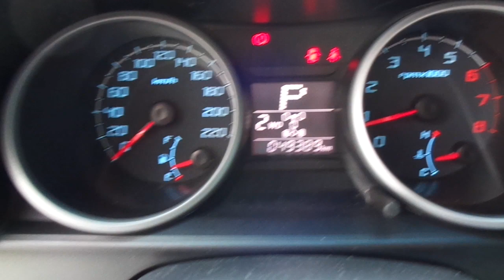Mitsubishi Pajero TR4 2.0 16v 4x4 Automática (Flex) - 2012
NOVÍSSIMA, COM MANUAL E CHAVE RESERVA. S.U.V COMPACTO RECONHECIDO PELA QUALIDADE E ROBUSTEZ. A TR4 É COMPLETA DE SÉRIE E NESTA VERSÃO CONTA COM CÂMBIO AUTOMÁTICO, MOTOR 2.0 DE 140cv E TRAÇÃO NAS 4 RODAS. ÓTIMA NO ASFALTO OU NA TERRA. ** Aceitamos seu veículo na troca e financiamos com as menores taxas * Consulte o Atendimento Online através do nosso ou ligue: (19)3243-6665 ** Nossa Loja está localizada em Campinas - Rua Carolina Florence, 410 - Guanabara.